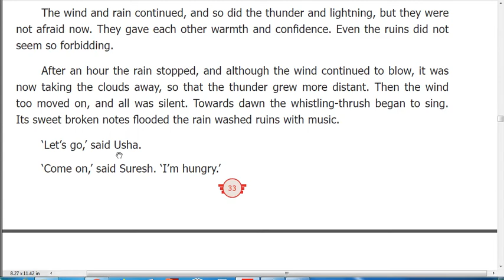7 STD T 1 U 2 PROSE 2-12 THE WIND ON HOUNTED HILL